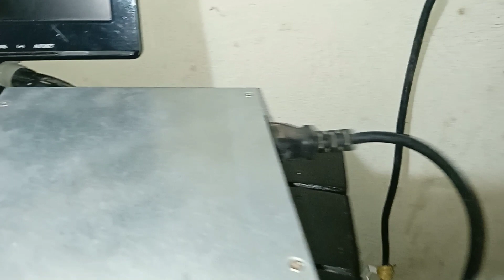como retirar placa madre y encenderla afuera del gabinete !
bajar mainboard de la vou o gabinete para encenderla afuera del computador